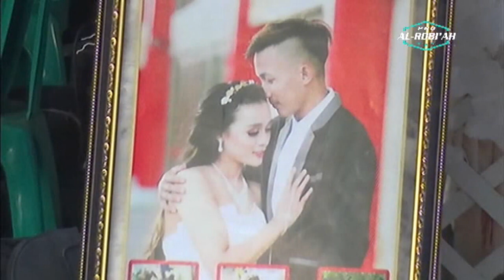KRIDHO CARITO LAKON (FULL ALBUM)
Dokumentasi ALROBIAH PRODUCTION ( P.GUN)
Wa.085325095088.
JOKO KENDIL